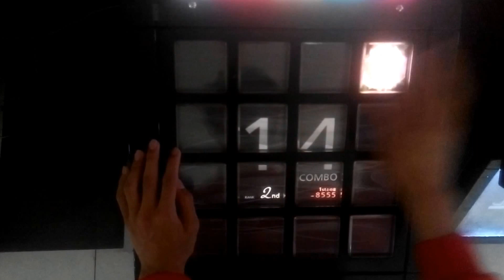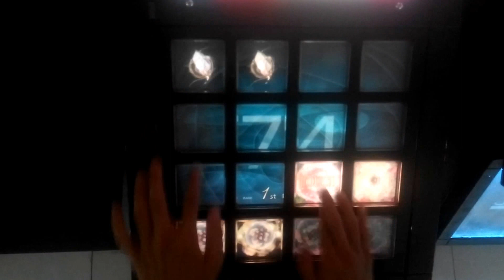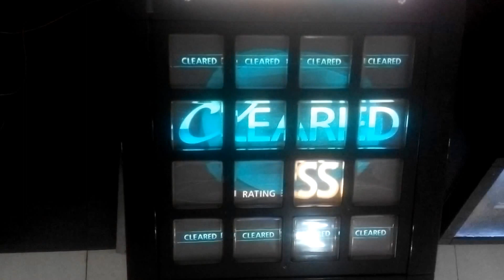【jubeat prop】Thank You Merry Christmas [EXT]